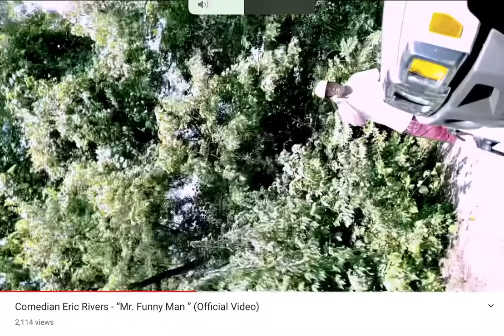Mrfunnyman stlouis comedy dogbonegear tictok